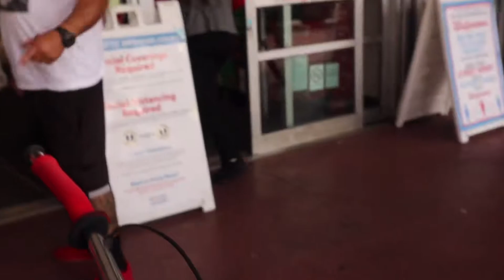NEW CAMERA!!! WE WERE GOING CRAZY (GUY TRIED TO HIT US)